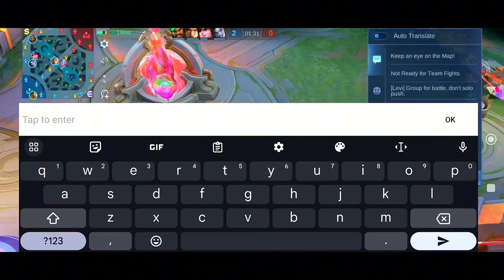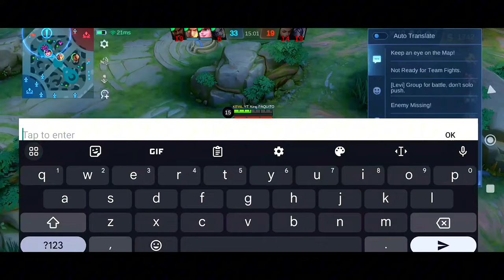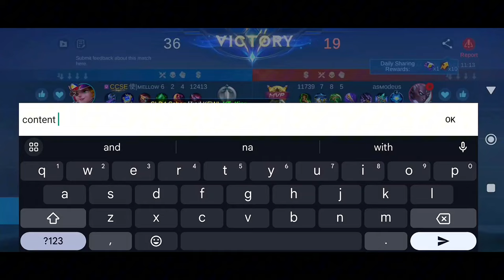THE VERY FIRST OWNER OF PAQUITO TERRY BOGARD IS HERE 😲( KOF '97, event )